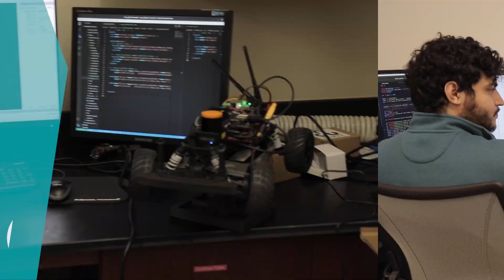Engineers in the Making - Deion Atkinson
Welcome to Engineers in the Making, a series that looks at how students in the VCU College of Engineering are making it real. This time we are speaking with Deion Atkinson, a senior in Mechanical and Nuclear Engineering.